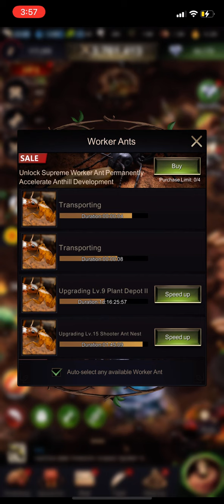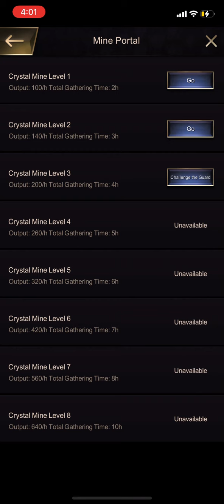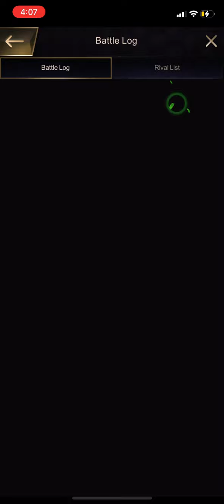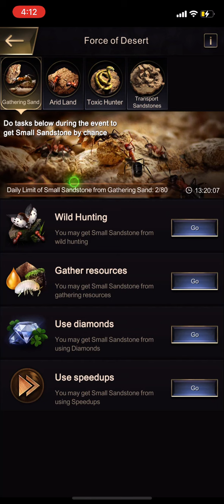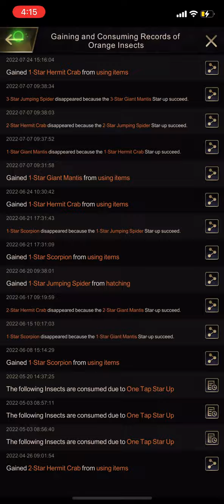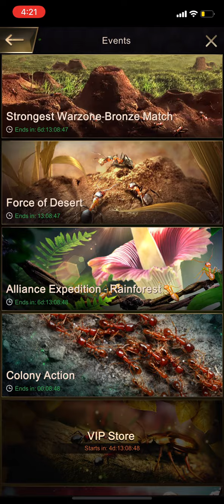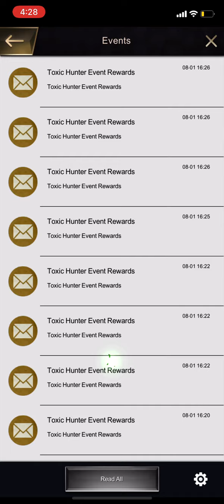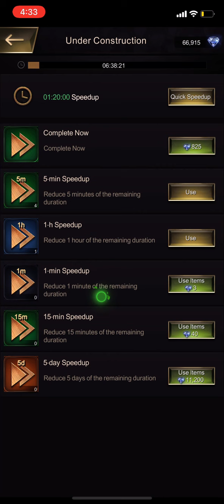The ants 🐜 underground kingdom | Queen Level 20 | gameplay 120